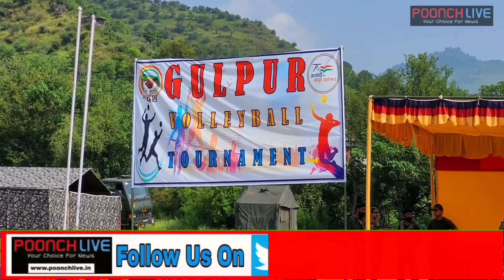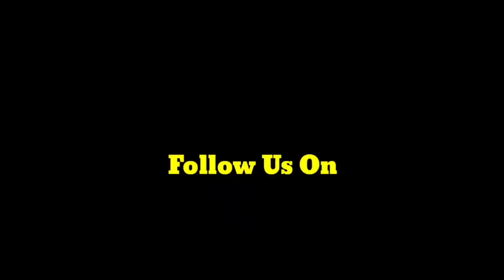Gulpur Volleyball Tournament Organises By Indian Army